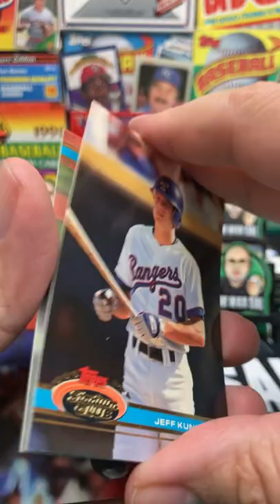1991 Topps Stadium Club Baseball Series 2 Pack